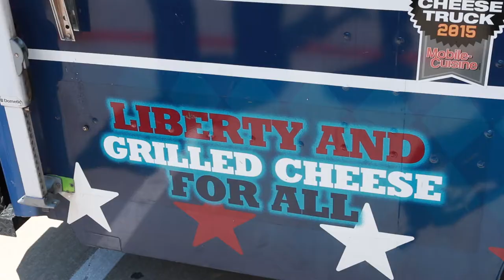Final ONE kids